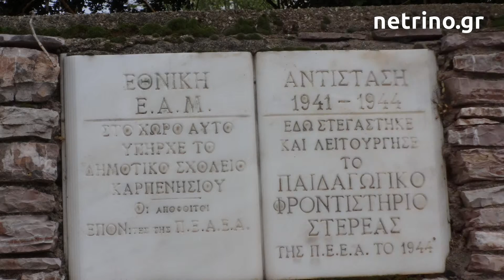Καρπενήσι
Εικόνες από το Καρπενήσι - Νοέμβριος 2014